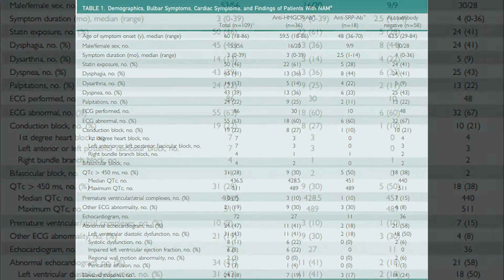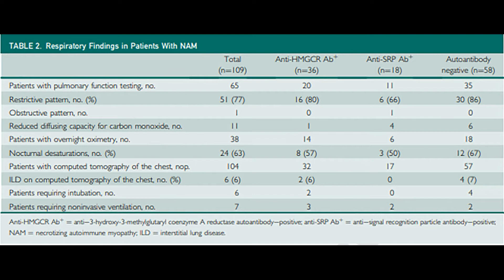Complications of Necrotizing Autoimmune Myopathy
Dr. Margherita Milone, a Neurologist at Mayo Clinic in Rochester, MN, reviews results of her retrospective study appearing online ahead of print and in the October 2020 print issue of Mayo Clinic Proceedings.  She notes necrotizing autoimmune myopathy is a highly treatable disease that causes muscle weakness. Most necrotizing autoimmune myopathy patients exhibited cardiac and respiratory muscle dysfunction, but they found that immunotherapy could improve the respiratory and echocardiographic abnormalities. She also emphasized that early diagnosis and early treatment of cardiorespiratory complications can significantly improve outcomes for patients.